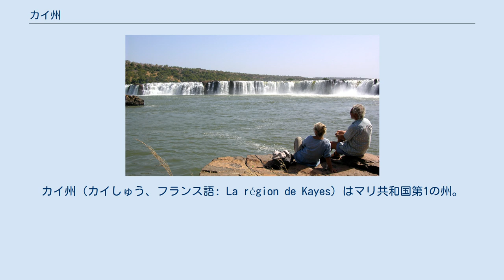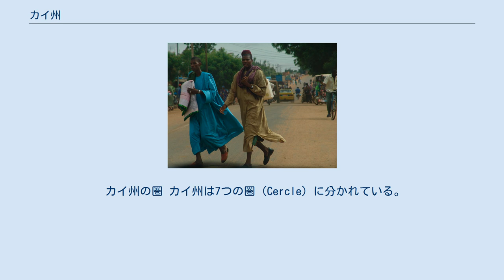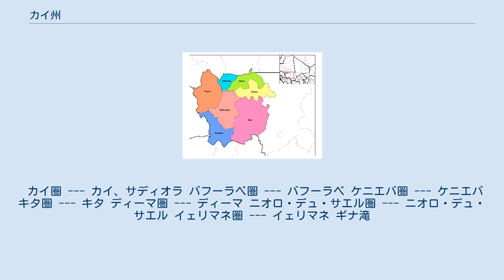カイ州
カイ州（カイしゅう、フランス語: La région de Kayes）はマリ共和国第1の州。
面積は120,760km²。
州都はカイ。
 カイ州は19世紀初頭、カッソ王国の根拠地であった。
 1855年、セネガル知事・ルイ・フェデルブはメディナに砦を築いた。
1857年のカッソとフランスの戦争の際、この砦はエル・ハジ・オマル・タルに包囲された。
 1892年、カイはフランス領スーダンの首府となった。
1904年にダカール・ニジェール鉄道が敷設された際、カイを経由して作られた。
当時の住民の生活に鉄道が重要な地位を占めていた様子が、ウスマン・センベーヌが1960年に発表した小説『Les bouts de bois de Dieu』に表現されている。
 カイ市内 カイ州は北をモーリタニア、西をセネガル、南をギニア共和国と国境を接し、東はクリコロ州と州境を接している。
 の北に隣接している。
1,506,299の人口を有し、ソニンケ族、カソンケ族、マリンケ族、プル族が多くを占める。
ボーレ川、バフィン川、バコイ川等の川があり、バフィン川とバコイ川はバフーラベで合流してセネガル川となる。
フェルー滝（カイエから4km）、ギナ滝（カイエから南東100km）、タラリ峡谷、マギ湖、ドロ湖等の河川地形や湖沼を見ることができる。
ギニア国境付近は多湿であり、スーダンの南限及びサヘルの北限となった。
 バフィン国立公園及びブクル・デュ・ボーレ国立公園が州内にある。
 カイ州の圏 カイ州は7つの圏（Cercle）に分かれている。
 カイ圏 --- カイ、サディオラ バフーラベ圏 --- バフーラベ ケニエバ圏 --- ケニエバ キタ圏 --- キタ ディーマ圏 --- ディーマ ニオロ・デュ・サエル圏 --- ニオロ・デュ・サエル イェリマネ圏 --- イェリマネ ギナ滝